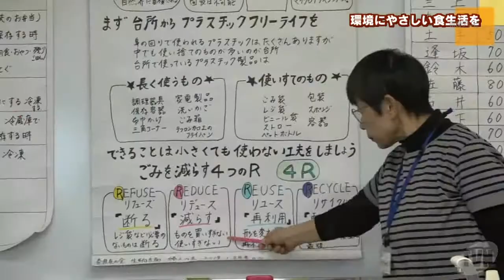環境にやさしい料理教室 鍋帽子って？